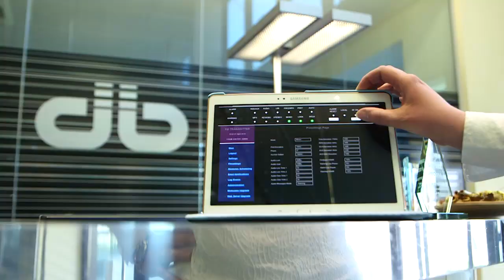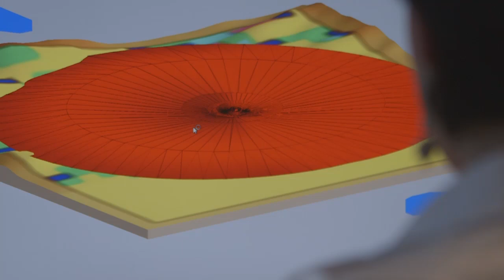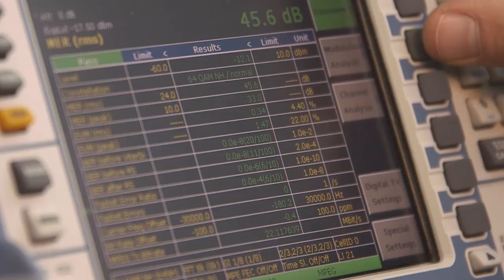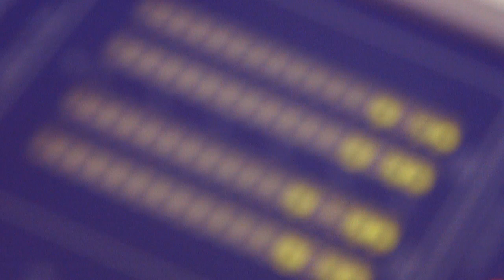DB Group Corporate Video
Watch DB Group Corporate Video and discover more about what we do.